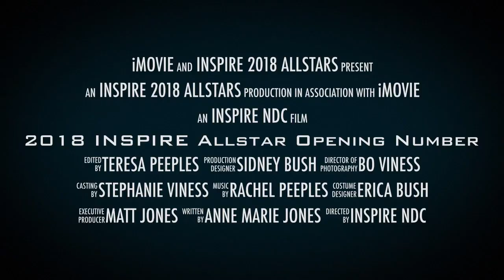2018 INSPIRE Allstar Opening Number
This video is about 2018 INSPIRE Allstar Opening Number